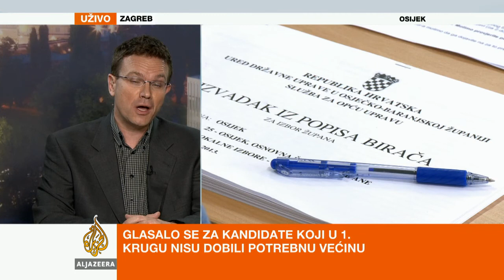Boško Picula o lokalnim izborima - Al Jazeera Balkans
Gost Al Jazeere bio je Boško Picula, politolog i profesor na Fakultetu političkih nauka u Zagrebu. On je komentirao izlaznost građana u drugom krugu lokalnih izbora u Hrvatskoj, te nepravilnosti koje su prijavljene GONG-u.